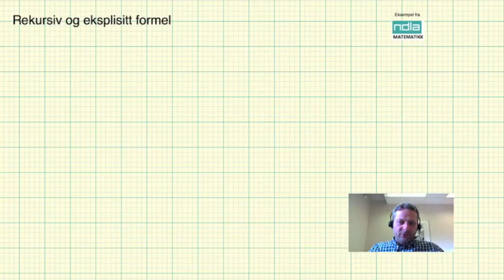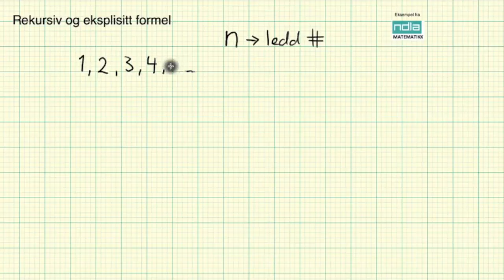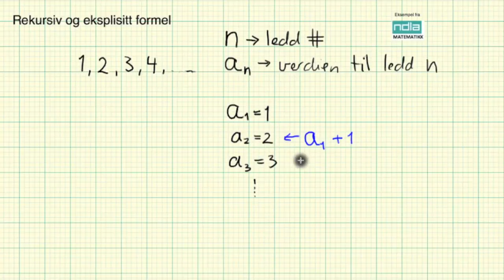Matematikk R2 Rekursiv og eksplisitt formel